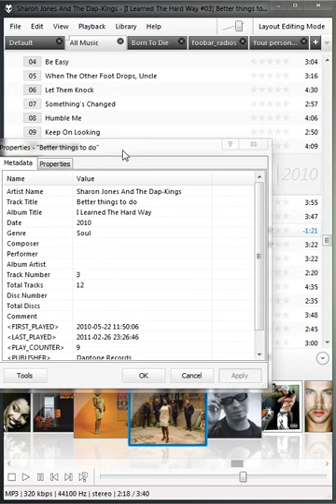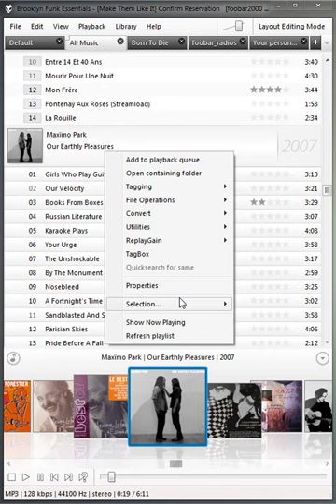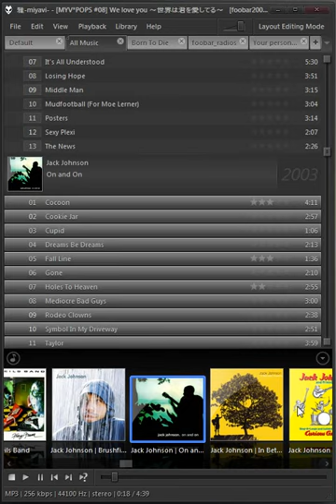foobar2000 with some WSH Panels (playlist tabs, playlist viewer, coverflow)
some progress on the playlist viewer today :)